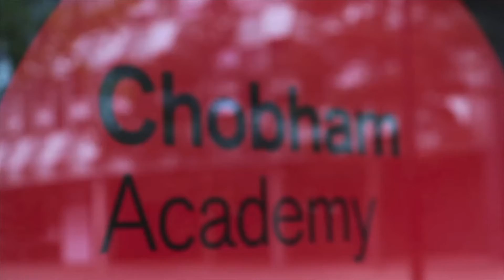Performing Arts : POD // Episode 1 - Alex Jarrett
Mr Avory interviews Alex Jarrett in this new video podcast for Chobham Academy.

Alex is a mixed race actress (Jamaican/White British) based in East London. She was a child model until the age of 6, and been acting professionally since the age of 13, starting by attending Stratford East’s Youth Theatre. Alex was also voted Young Mayor of Newham in 2015 and enjoyed highlighting issues faced by young people in the borough.

Alex's recent acting credits include Adult Material (Channel 4) and Les Miserables (BBC). She has also radio, stage and short films included in her vast experience.